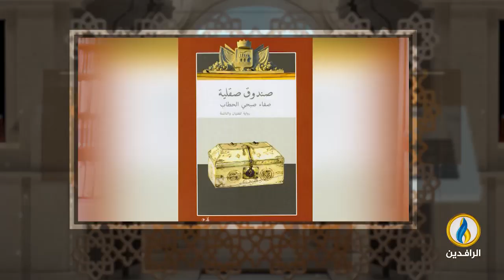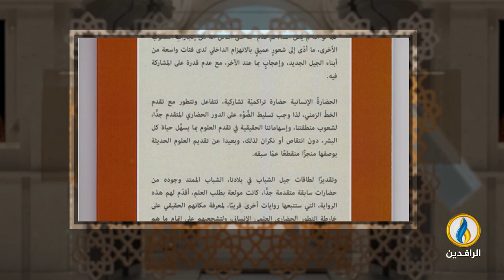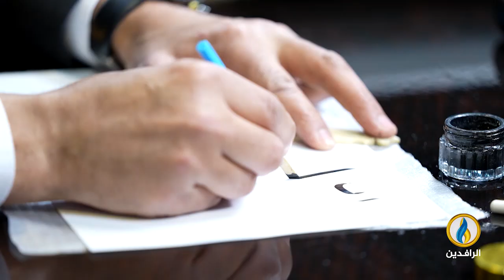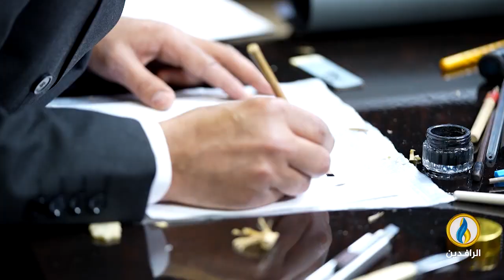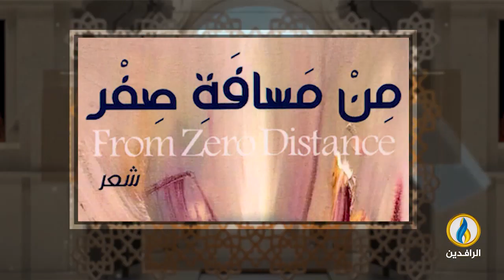فضاءات | الحلقة 365 | مع الشاعر الأردني سعيد يعقوب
تقديم:
محمد نصيف